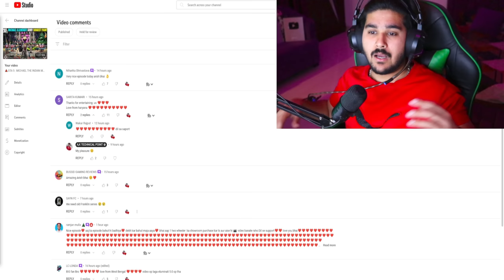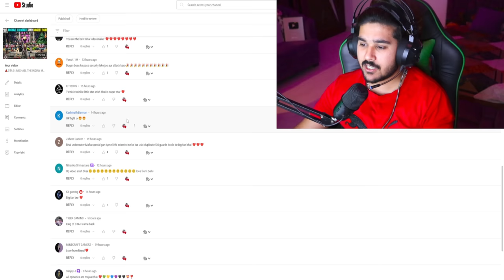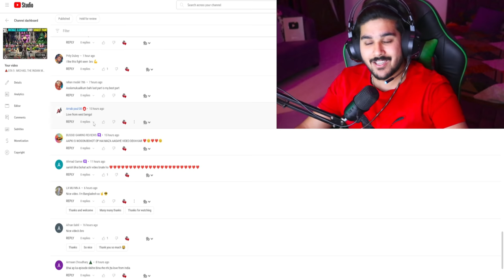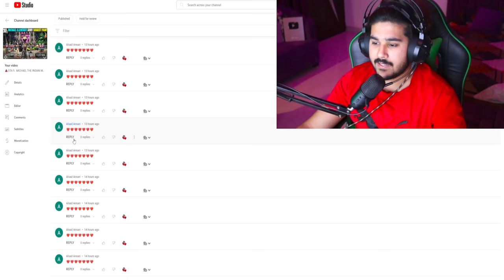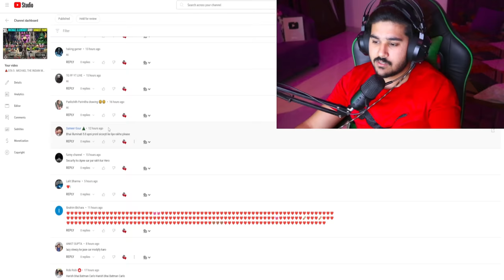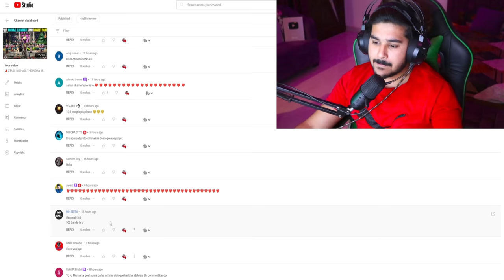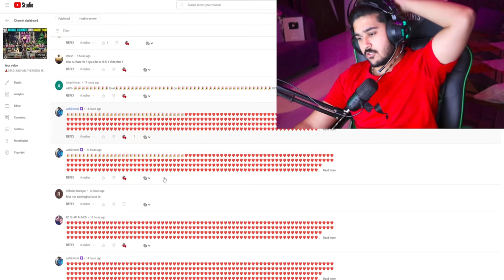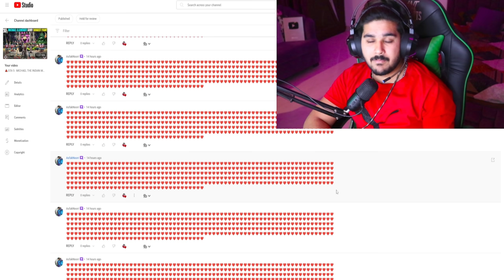🔺GTA 5 : MICHAEL THE INDIAN MAFIA ILLUMINATI FIGHT WITH GIRLFRIEND END UNDERWATER MAFIA 🔥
michael trevor and franklin are kidnapped in gta 5,
ar7 yt michael vs franklin,
ak technical point michael vs franklin,
gta 5 franklin michael trevor vs army,
arthur john and dutch vs michael trevor and franklin,
onespot gaming gta 5 michael vs franklin and trevor,
michael and franklin boat mission,
michael and franklin being friends,
mike vs frank bruno,
trevor michael and franklin's back in business all full episodes,
gta rap battle michael vs. franklin,

GTA 5 Indian Suv and Sadan Cars Highway Drag Race GTA 5
GTa 5 Indian Cars Challenges
GTA 5 Mods
GTA V AK TECHNICAL POINT Gaming Hindi

GTA 5 : FINALLY GUYS JIMMY NE LELI HERO HONDA SPLENDOR PLUS BRAND NEW BIKE 🔥🔥
GTA 5 : MICHAEL HOUSE TIGHT SECURITY UPGRADE AND NEW SUPER CARS AND BIKES ☺️🔥
GTA 5 : JIMMY MICHAEL AND TREVOR GOING SHIMLA ON TATA HARRIER 🔥
GTA 5 : JIMMY BUYING NEW KAWASAKI NINJA H2 AND SELLING HAYABUSA 🔥
GTA 5 : OMG! JIMMY KA ACCIDENT HO GAYA KTM RC 390 DESTROY HO GYI 😭😭
GTA 5 : JIMMY GOT HIS NEW BIKE KTM RC 390 2020 MODEL AND SEEING TRACEY TO THE HOSPITAL 🔥
GTA 5 : JIMMY AND MICHAEL DOING MODIFICATION OF HAYABUSA AND NINJA H2R 🔥
GTA 5 : VARUN DHAWAN KI CAR AA GYI LOS SANTOS AIRPORT 🥳🥰
GTA 5 : TECHNO GAMERZ JAISI LAMBORGHINI CHORI KAR LI OMG🔥😘
GTA 5 : JIMMY BUYING ROYAL ENFIELD BULLET 350 CLASSIC IN 1 LAKH ONLY 🔥